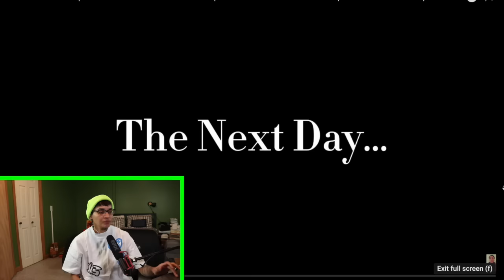After KICK'N IT WIT B, I see how LEELEE UPGRADED